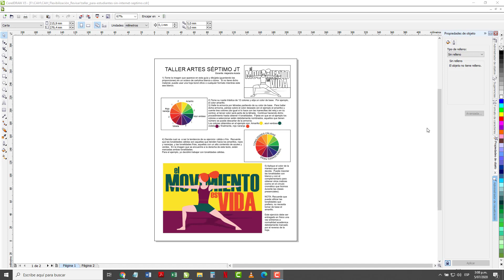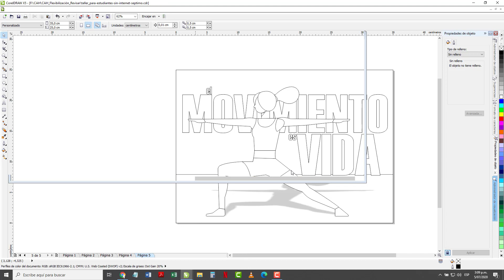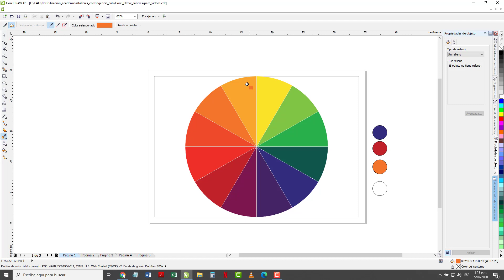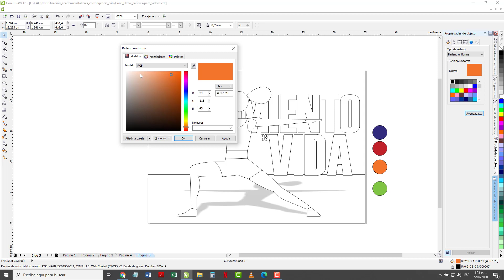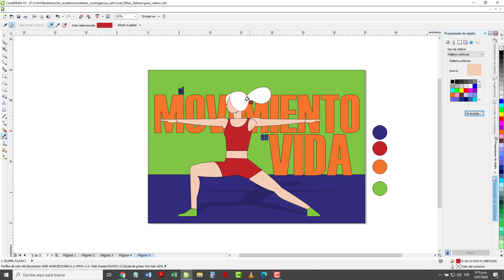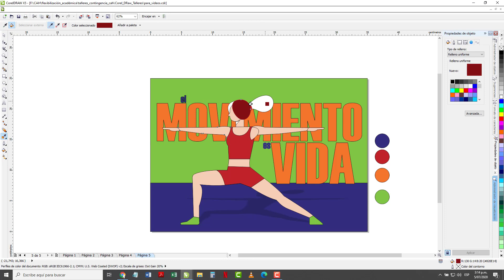Taller_Flexibilización_06_Séptimo_Artes&Ed_física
Tutorial de elaboración del primer ejercicio del tercer período académico, séptimo IED CAH.  Desarrollo de imagen aplicando armonía de color por tétradas y temperatura del color.  La guía de este ejercicio aparece en el blog de artes